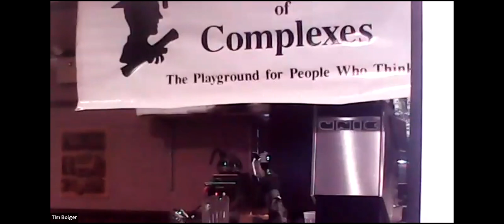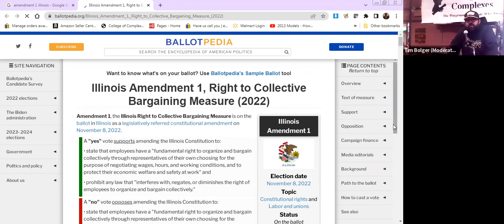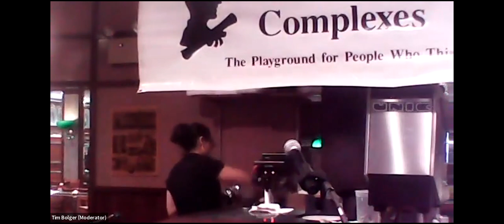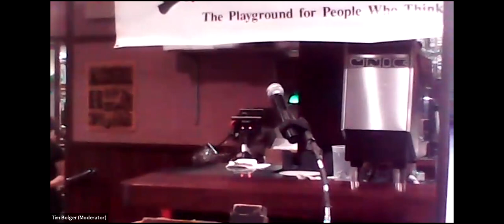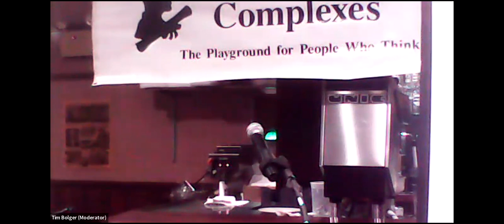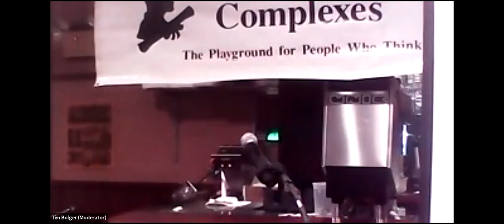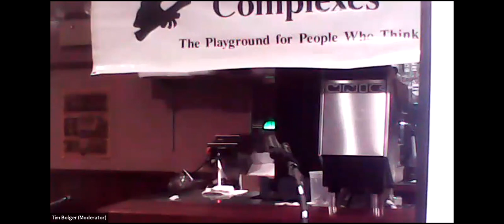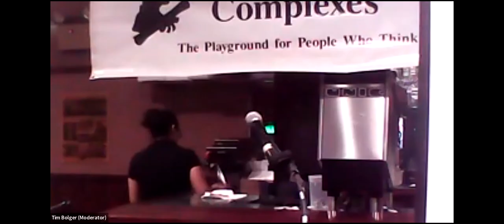C of C 11-5-22 Open Microphone Night First in Person Meeting Since the Pandamic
Meetings #3,691 - We had 2 speakers this evening Justin Tucker of the Cook County Libertarians talk about the election and Ernie Norman regular attender of the College of Complexes give his thoughts on Politics, we also had several other members give speeches about the various topics and held our traditional questions and rebuttals, via a hybrid model of in person and on zoom.  Good to be back in person again with the technological skills that I Tim Bolger acquired during the pandamic, both zoom and live were integrated together well.